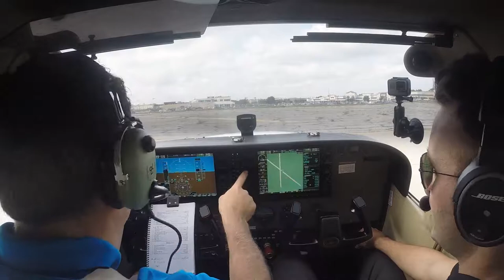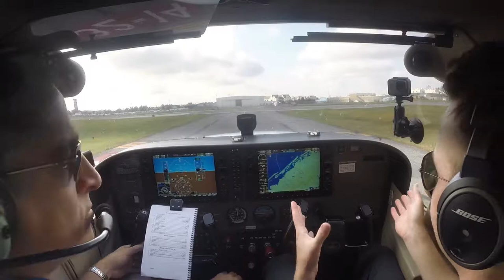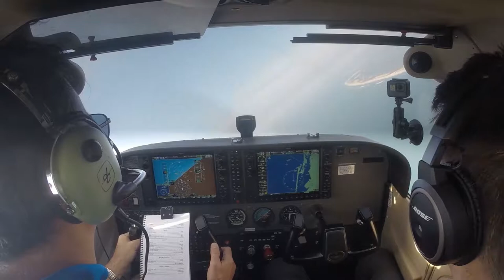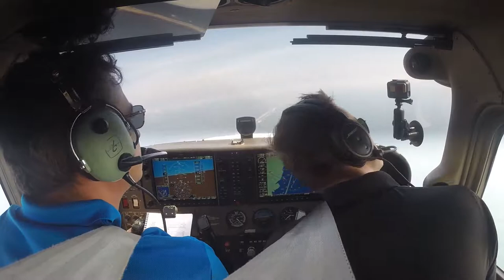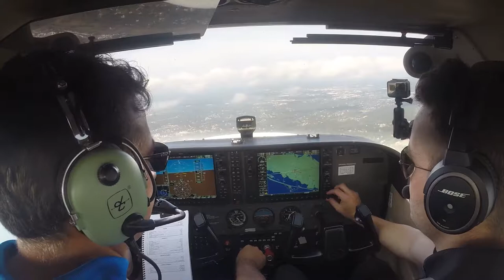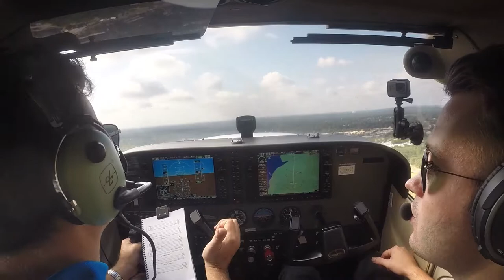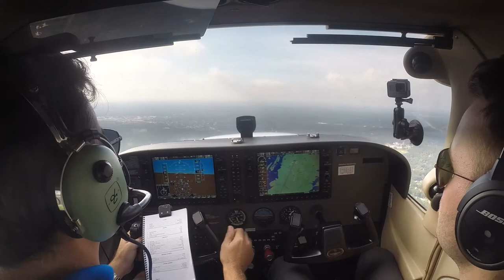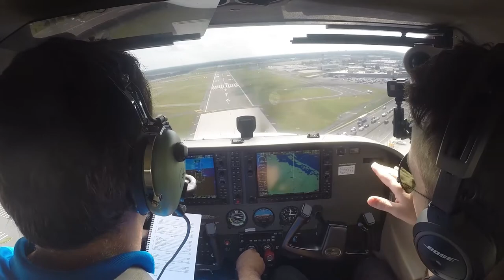Flight Lesson # 10 - Rusty Pilot Hasn't Flown in 17 Years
Republic Airport - KFRG
Cessna Skyhawk N1158V
Hobbs Time - 1.4 hours

This is my 10th lesson as I progress towards being current after a very long 17-year break.  During this lesson I continue to get familiar with the Garmin G1000.
We head from FRG to the south practice area along the south shore of Long Island.  After some maneuvers we then head over to ISP for some touch and go's in the Class Charlie airspace.

I hope to inspire other rusty pilots along the way.

03:30 - ATIS at FRG
05:45 - Call to FRG ground for taxi clearance
07:10 - Taxi to the active
14:15 - Takeoff from FRG
16:45 - NY Approach request for traffic advisories
17:58 - Steep turns - getting used to the G1000
25:45 - ATIS for ISP - listening to ATIS while monitoring NY Approach
28:20 - Planning to head to ISP
32:05 - Radio call to NY Approach for ISP
33:48 - Call to ISP tower
35:35 - Entering ISP traffic pattern
39:35 - Touch and Go at ISP
44:30 - ISP tower instructs for a low approach
48:15 - FRG ATIS
49:55 - Radio call in-bound to FRG
52:12 - Entering the traffic pattern at FRG
54:40 - Landing back at FRG